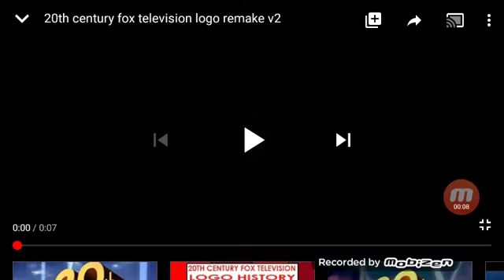Dlc Gfdew flims/20th century fox television logo